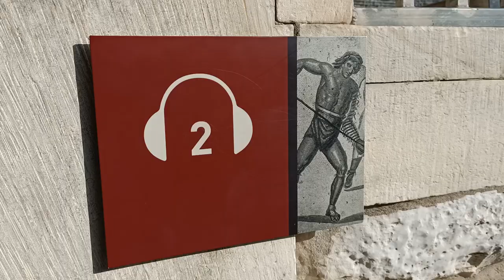Exploring Nîmes: The Historic ‘French Rome’ Travel Guide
The perfect blend of Roman, Spanish and French influences can be found in the charming city of Nîmes in Southern France. It doesn't take long to understand why the city is known as 'French Rome'. In this Nimes travel guide, we show you the highlights of Nîmes including the Nimes arena, Musee Romanite, Maison Carree and Les Jardins de la Fontaine. When you visit France you must try the local food. We give you France travel advice on what to eat in Nîmes France, including decadent cakes and regional French cuisine. This France travel guide also includes tips on where to stay when visiting Nîmes and how to get to Nîmes France.

▶ WHAT’S IN THIS VIDEO:
0:00 Introduction to Nimes travel guide: Is this Spain, Italy or France?
0:48 Where is Nimes France? - Région Occitanie of Southern France
0:59 Why Nîmes is known as French Rome
1:13 France sightseeing: La Porte Auguste Nimes France – Roman ruins in France
1:27 France travel guide: Arènes de Nîmes – coliseum in France
4:14 France travel advice: Musée de la Romanité - Best views in Nimes
4:39 France tourism: Tour Magne Nimes France
5:43 Things to do in France: Maison Carree – Roman temple in France
6:00 Travelling in France: Les Jardins de la Fontaine Nimes France
6:19 Things to do France: Eat a cake from a French patisserie
7:25 France Travel Vlog: Trying regional specialities in France - Pâté Nîmois
9:19 France travel advice: Day trip to Nimes France and where to stay in Nimes France